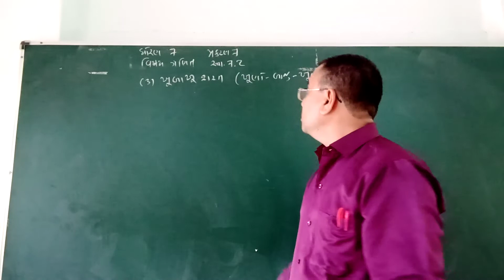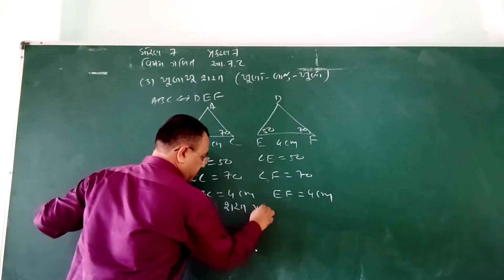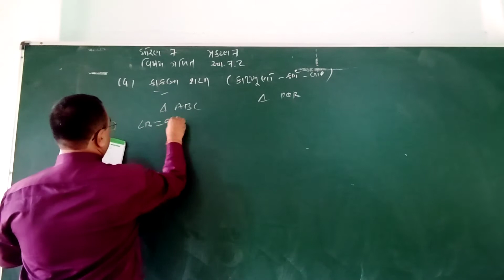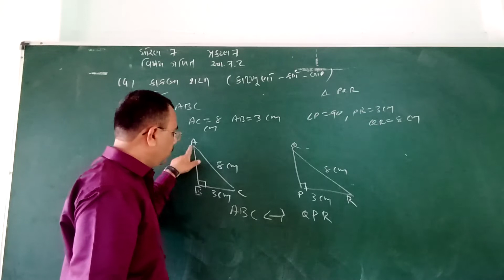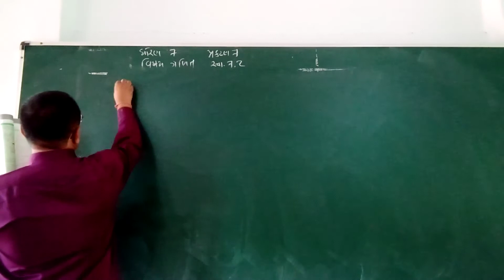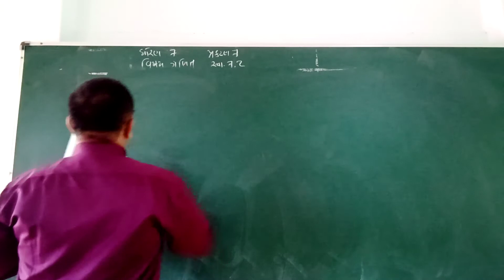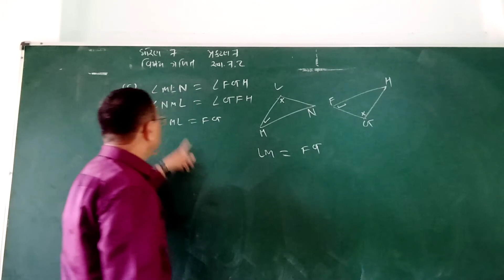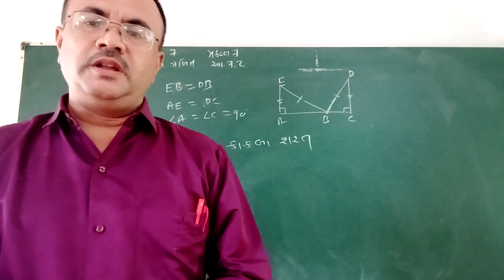STD 7 MATHS LESSON 7 PART 3